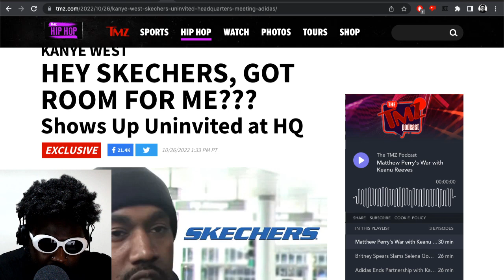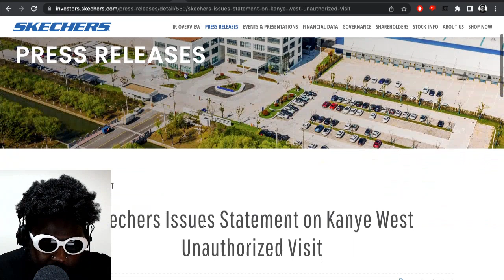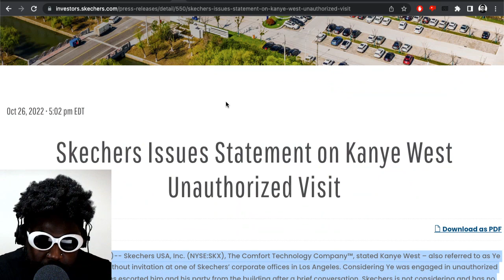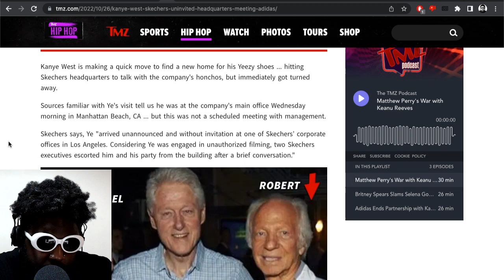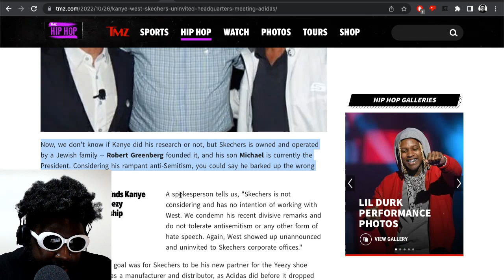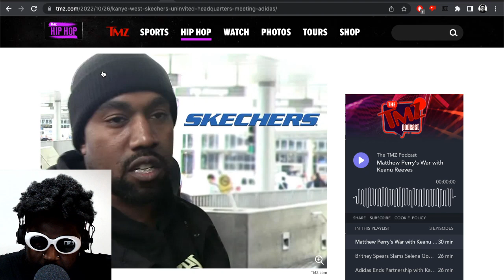YE fka Kanye West EMBARRASSINGLY Chucked OUT of Skechers HQ